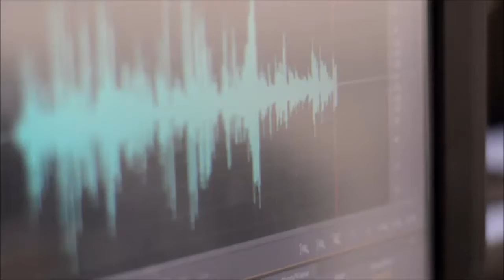Luke Rainsford Music 's - A Song About Alcohol (Petrichor Records)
Hello everyone, here is Petrichor Records with our first label artist Luke Rainsford Music 's exclusive live recorded track, 'A Song About Alcohol' teaser video for Petrichor Records!

Also you can follow as on other social media here:

ref=aymt_homepage_panel